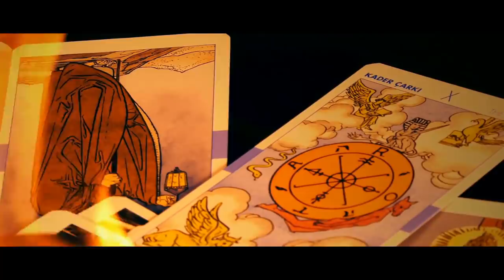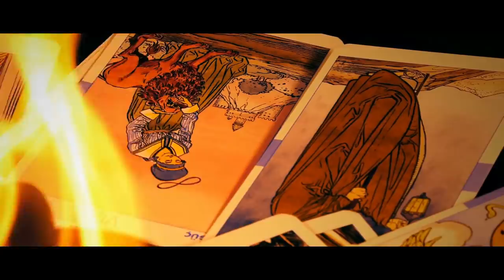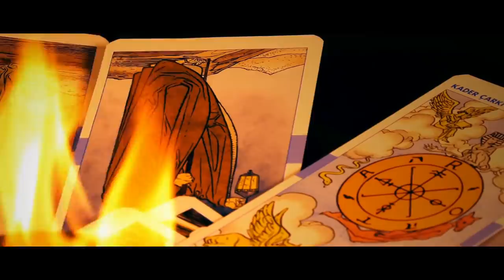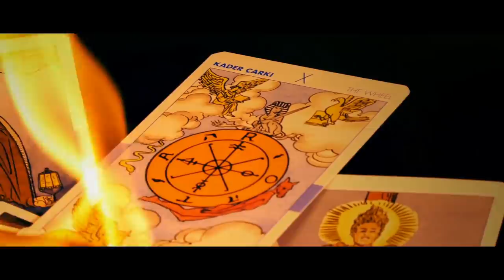"I Made A Terrible Deal 100 Years Ago. Now I'm Going To Live Forever" | Creepypasta | Scary Story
What would you do to live forever?

ARTIST:
►Horror Story Thumbnail Art: